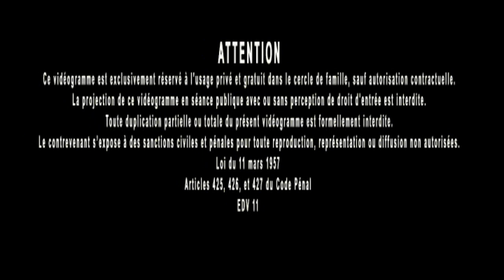Tarots etc. 13 : Origines du Tarot